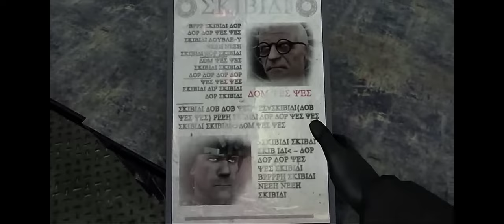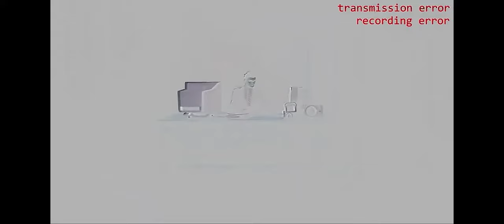все серии 70 серии скибиди туалетов